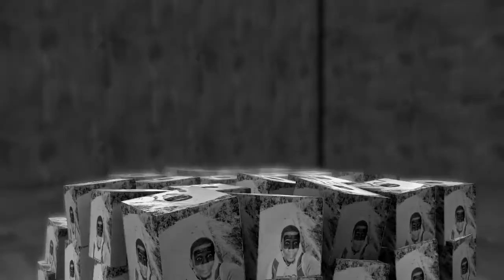My video intro